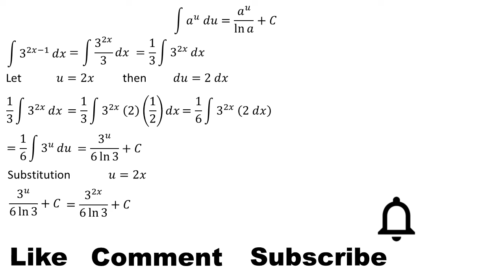integral of 3^(2x - 1) dx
This video contains an explanation of the integral of 3^(2x - 1) dx

integral substitution
integral exponential
definite integral
indefinite integral
integral absolute value
math
mahth tricks
math reacts
math solution
math olympiad
maths
math trick
math solver
maths online
math optional
math projects
math practical
math problems
math class
mathematics
mathatician
mathatics analysis
integral
integral calculus
integral class
integral everyday
integral trigonometry
calculus
calculus integration
integration
einstein
euler
newton
science
phytagoras
algebra
linear algebra
phi
natural logarithm
trigonometry
geometry
matrix
vector
utbk
mathsmeme
ukmeme
britishmeme
student
teacher
algebra
triangel
math learning
math solution
integrals
derivative
anti derivative
math olympiad
number theory
linear
number line
linear algebra
statitistic
american teacher
american teaching mathts
american math
american mathematics olympiad
american mathematics
american study
integral substitution
integral trigonometry
integral partial